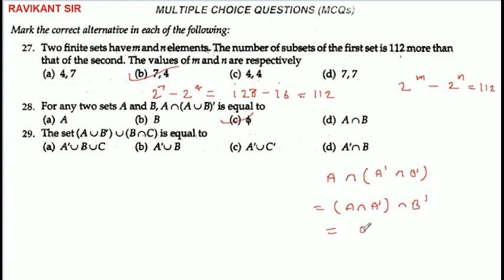For any two sets A and B, A∩(A∪B)' is equal to